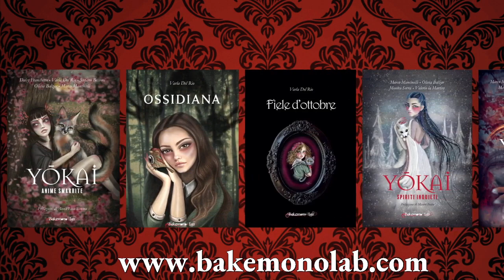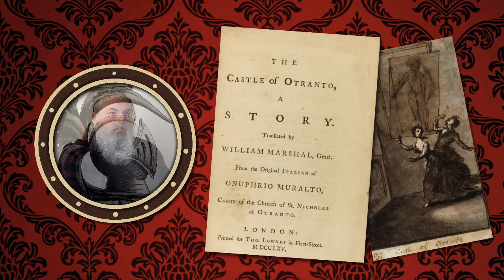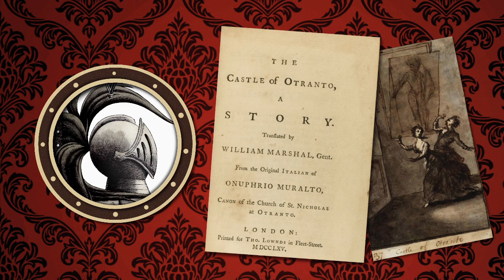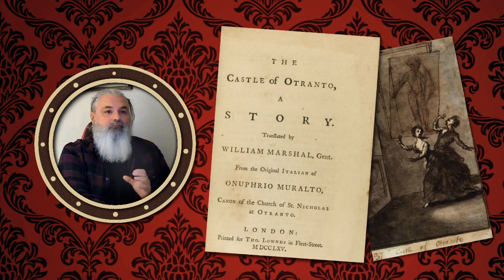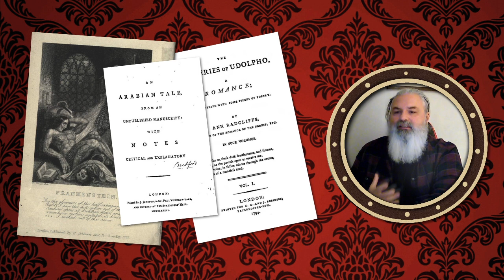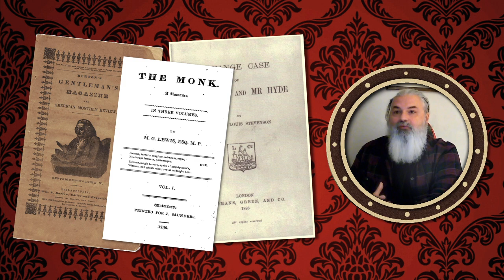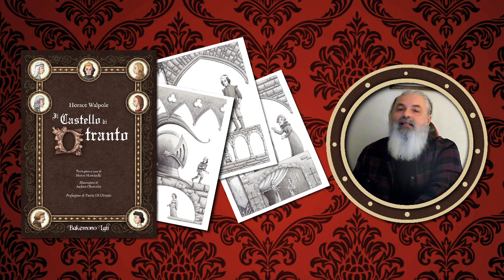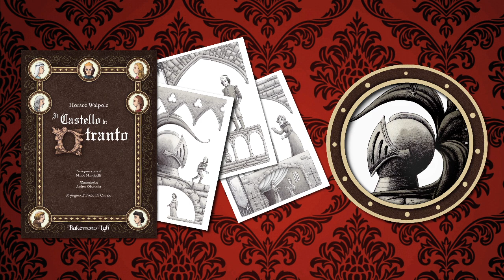Il castello di Otranto di H. Walpole - Edizione Bakemono Lab (2020) - Traduzione di Marco Mancinelli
Il castello di Otranto, opera di culto che ha aperto la strada al genere gotico in letteratura. Nell'edizione della Bakemono Lab, di cui ho curato la traduzione, troverete le illustrazioni di Andrea Oberosler e una prefazione di Paolo di Orazio.

Un ringraziamento particolare a Stefano De Filippis per le preziose letture.
Il brano musicale nel video:
Autore: Kosta T
Titolo: Exlibris
Album: Relax Violin